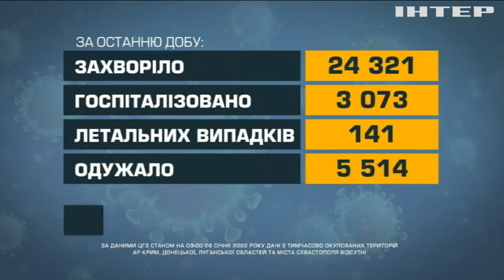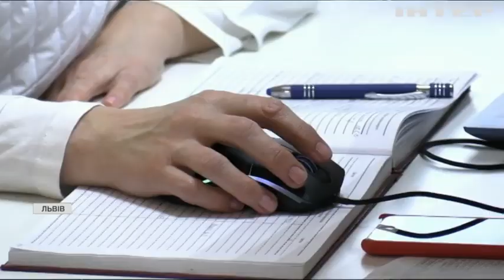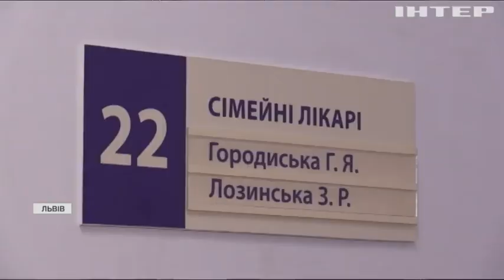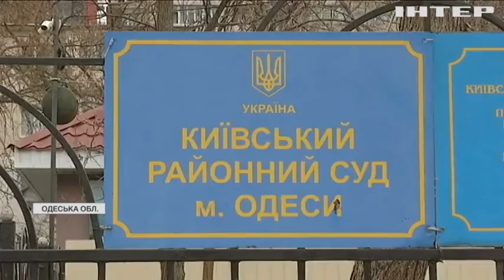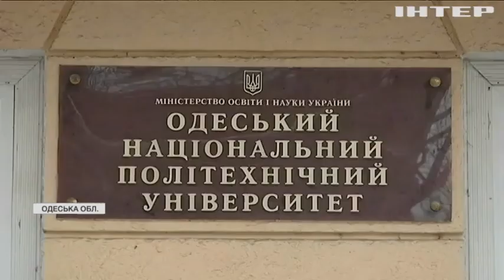Новости 12:00, выпуск за 26 января 2022 года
Дивіться у випуску:
В Україну прибули 300 "Джавелінів" від США.
ЄСПЛ розглядає об'єднання двох справ проти РФ в одну міжнародну.
Борис Джонсон веде перемови зі США щодо заборони SWIFT в Росії.